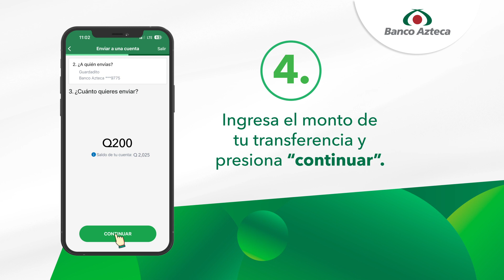La App te ayuda a transferir a cuentas propias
Con la App de Banco Azteca tus transferencias llegan más rápido y sin costo adicional.🤩 ¡Úsala desde donde estés sin consumir los datos de tu móvil! 👉🏻📲